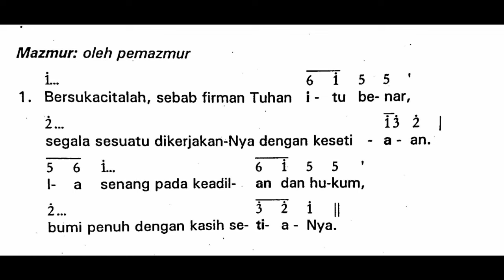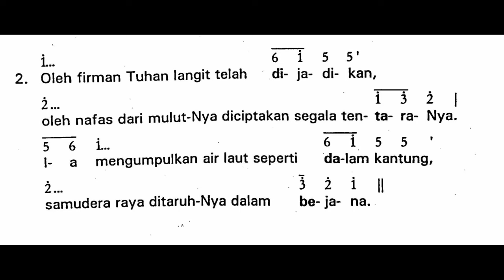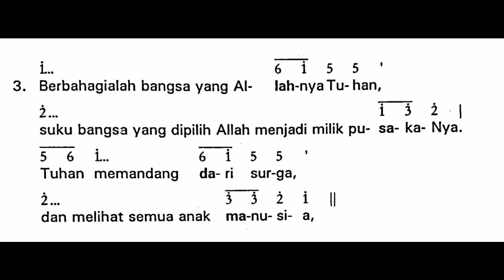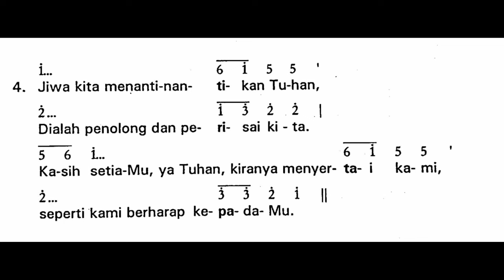[Edisi Lama] Sabtu, 30 Maret 2024 - MALAM PASKAH - Mazmur Tanggapan setelah BACAAN PERTAMA - 1B